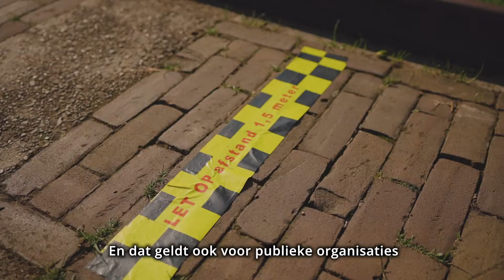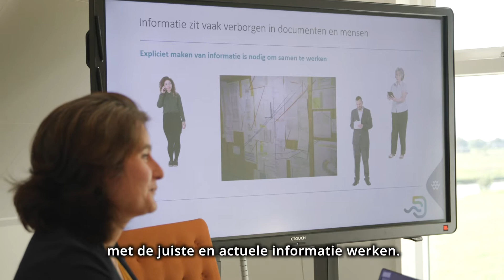Projectvideo TAUW - vertel een inhoudelijk verhaal door middel van beeld